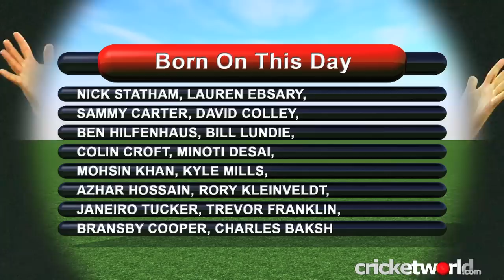Cricket Video News - On This Day - 15th March - Harbhajan, Waqar, Atapattu - Cricket World TV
Included in today's show are cricketers such as Marvan Atapattu, Harbhajan Singh, Waqar Younis and Kyle Mills.